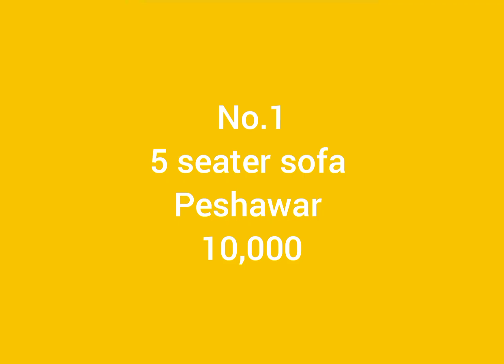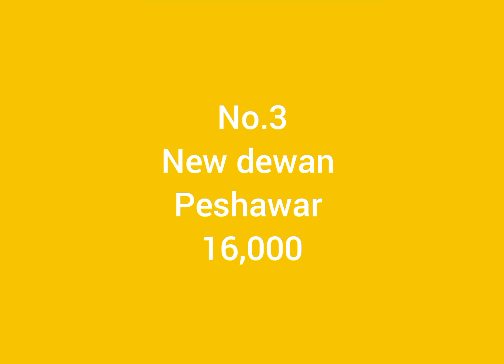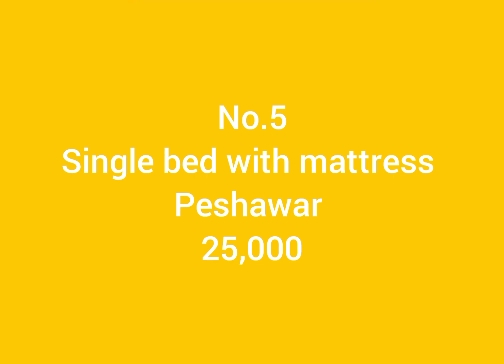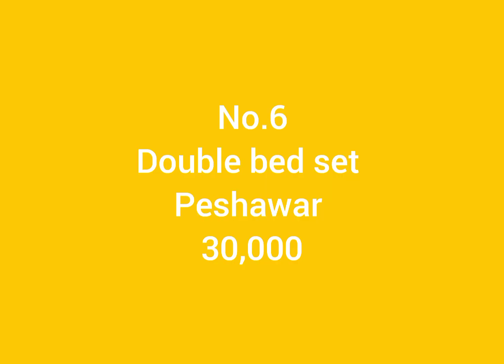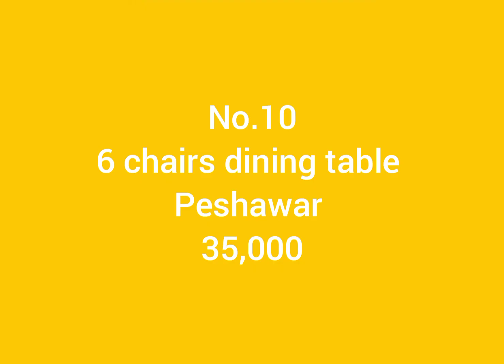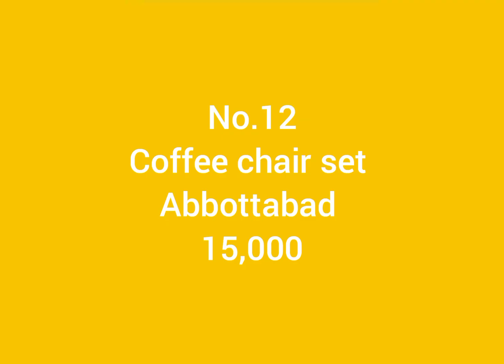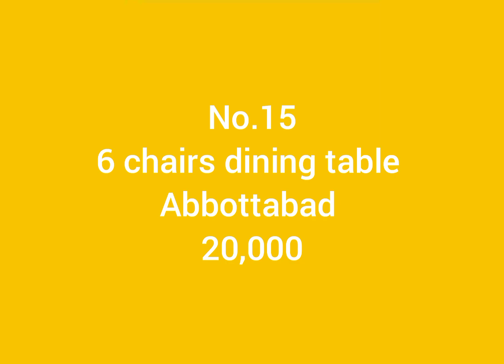Dewan, dining table, office table, wooden sofa, coffee chairs good condition low price | old is sold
In this video I am displaying new and second hand furniture in pakistan good condition at low price, old is sold

WhatsApp no
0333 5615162